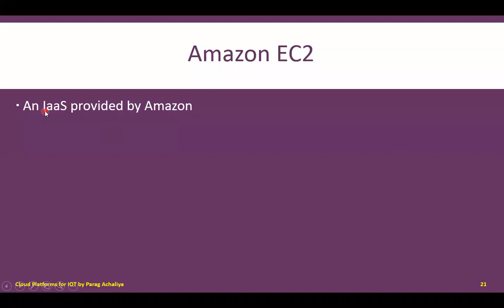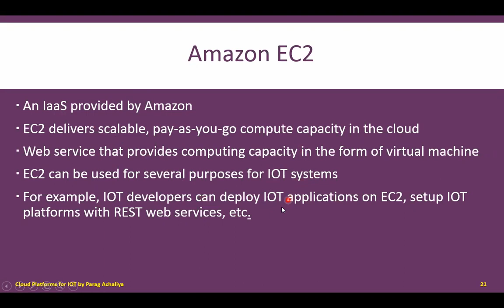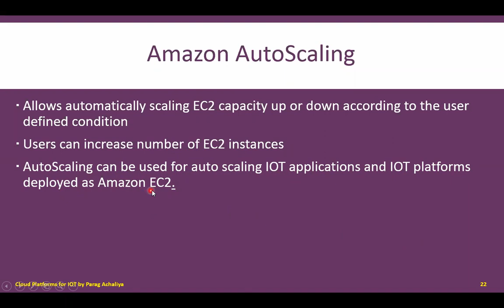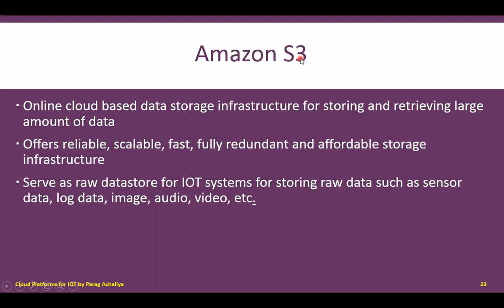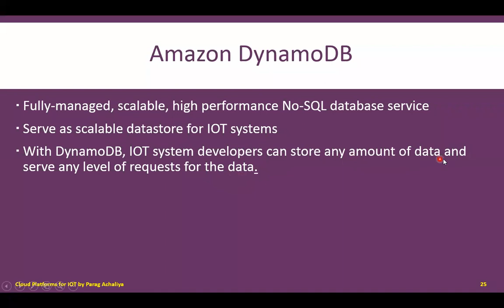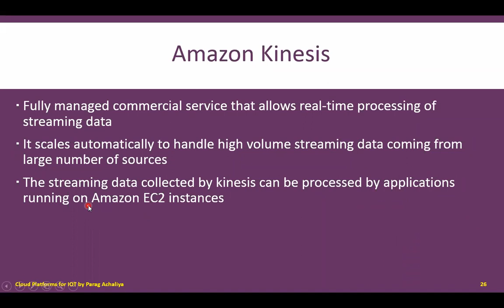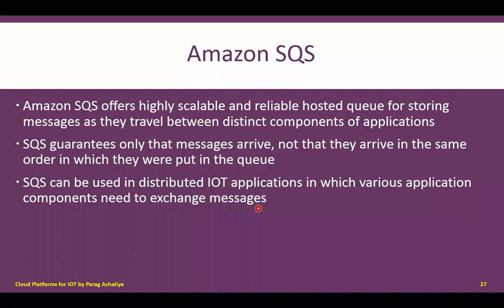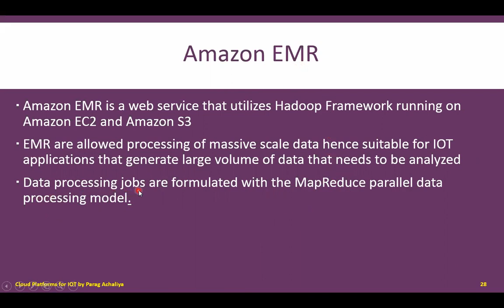Amazon Web Services (AWS) for IoT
This video will cover various Amazon Web Services (AWS) for IoT such as EC2, Auto Scaling, S3, RDS, DynamoDB, Kinesis, SQS, and EMR.